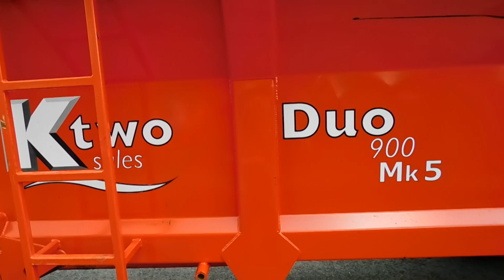KTWO DUO 900 MK5 REAR SPREADER WALKROUND VIDEO